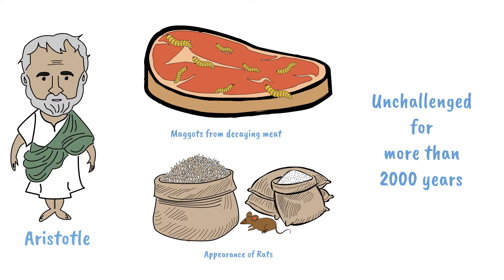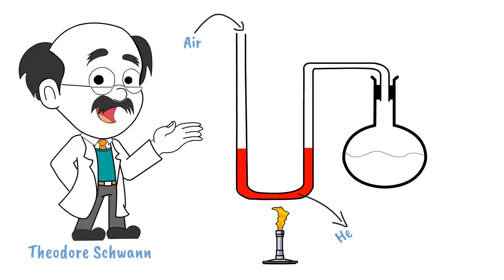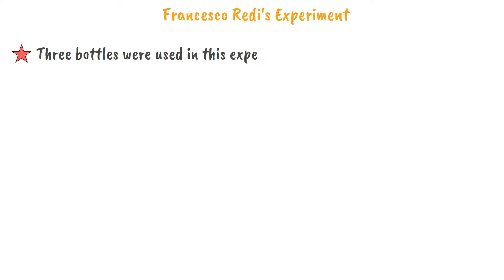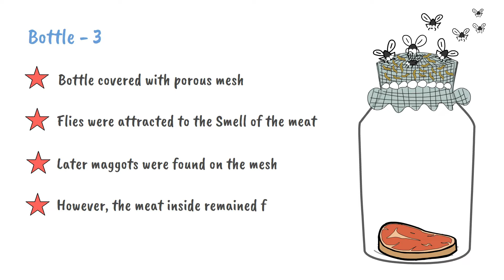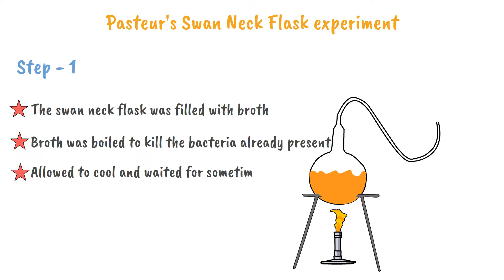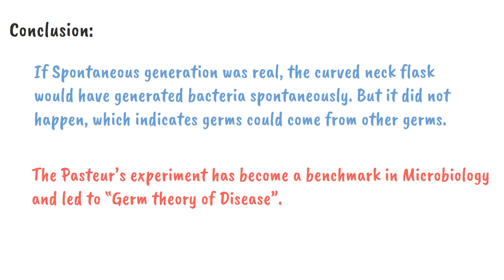Spontaneous Generation theory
After receiving tremendous response for my previous video on spontaneous generation, we thought of remaking this video with minor corrections in the script and with improved illustrations. Hope this gives you a better experience than the previous one.

PS: This video is not a continuous video to the previous one and hence, does not contain any additional content that it had.